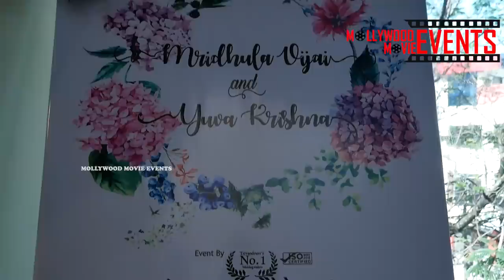Serial Actress Mridula Vijay Wedding Engagement | YuvaKrishna Weds Mridula Engagement Video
Serial Actress Mridula Vijai Wedding Engagement | YuvaKrishana Weds Mridula Engagement Video